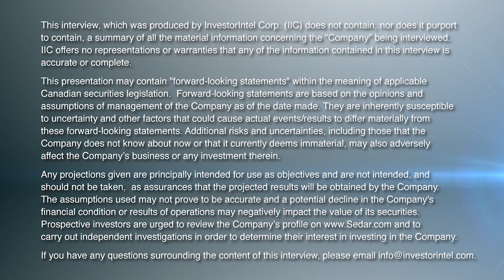Tom Drivas of Appia Rare Earths & Uranium Discusses Alces Lake and “Exciting” Brazilian Acquisition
In this InvestorIntel interview, Tracy Weslosky talks to Appia Rare Earths & Uranium Corp.’s (CSE: API | OTCQX: APAAF) CEO and Director Tom Drivas about signing a letter agreement to acquire up to 70% interest in a prospective rare earths ionic clay project in Brazil. Currently doing its due diligence, Tom discusses how the new Brazilian project, if finalized, would not interfere with their main focus on the Alces Lake project. Tom goes on to say that the Brazilian project will have a new team with direct ionic clay expertise.

With an extensive exploration program planned for this year at the Alces Lake project in northern Saskatchewan, Tom discusses the company's focus on delineating high-grade critical rare earth elements and gallium. Tom also provides an update on Appia’s ongoing relationship with the Saskatchewan Research Council ("SRC") which is developing a rare earths processing facility in Saskatoon and the plans for the SRC to process monazite from the Alces Lake project as early as next year.

About Appia Rare Earths & Uranium Corp.

Appia is a publicly traded Canadian company in the rare earth element and uranium sectors. The Company is currently focusing on delineating high-grade critical rare earth elements and gallium on the Alces Lake property, as well as exploring for high-grade uranium in the prolific Athabasca Basin on its Loranger, North Wollaston, Eastside, and Otherside properties. The Company holds the surface rights to exploration for 113,837.15 hectares (281,297.72 acres) in Saskatchewan. The Company also has a 100% interest in approximately 12,545 hectares (31,000 acres), with rare earth element and uranium deposits over five mineralized zones in the Elliot Lake Camp, Ontario.